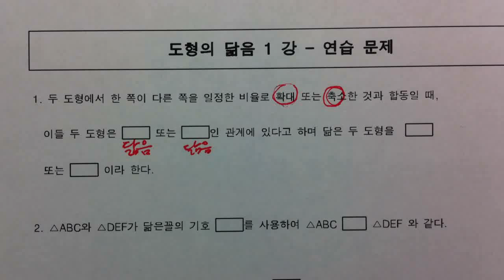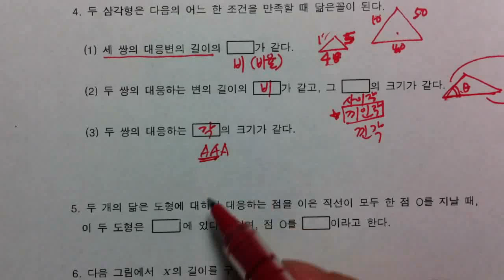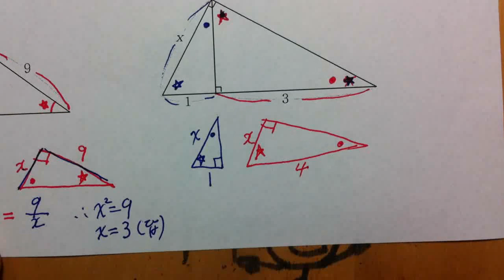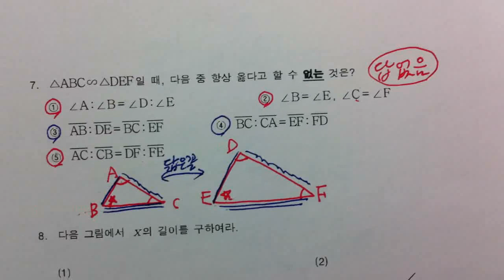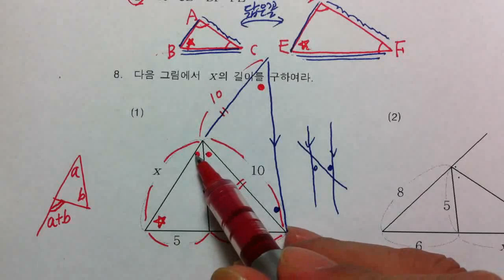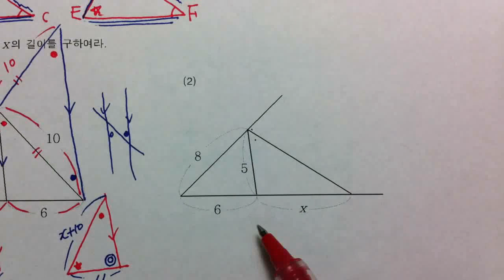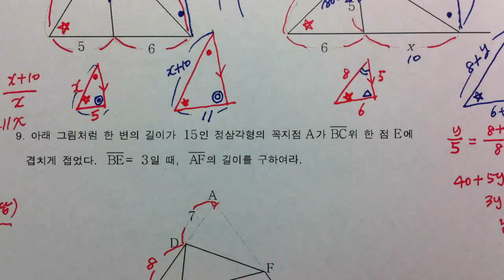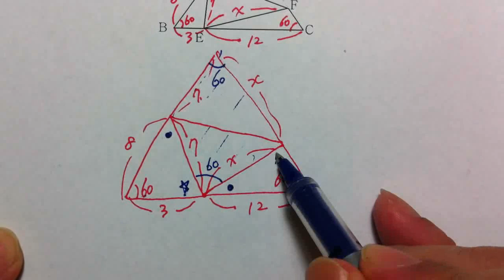[우프 중2수학] 33강 - 닮은 도형 연습 문제 ( 1 - 9 )